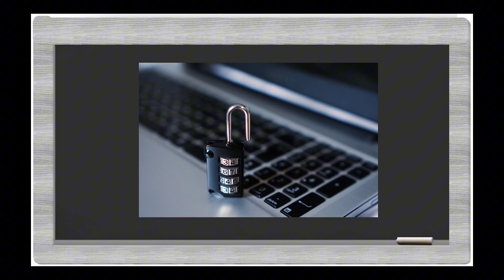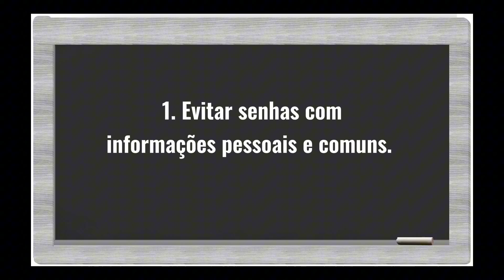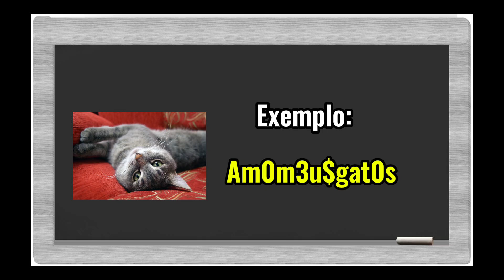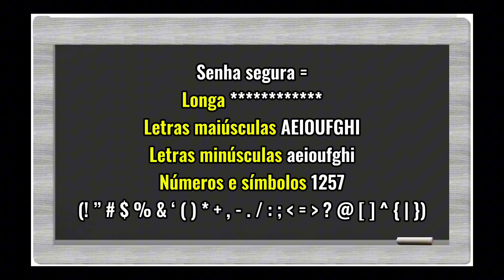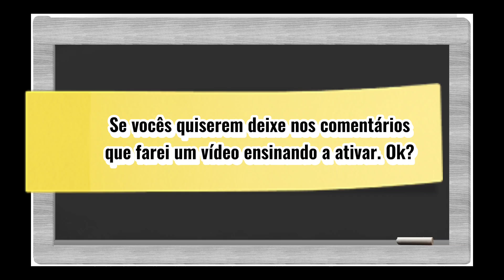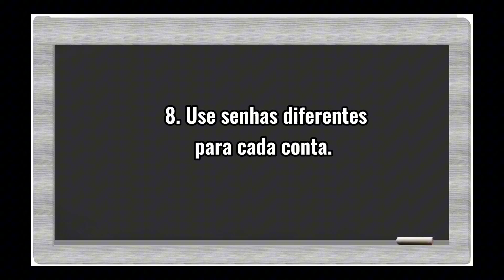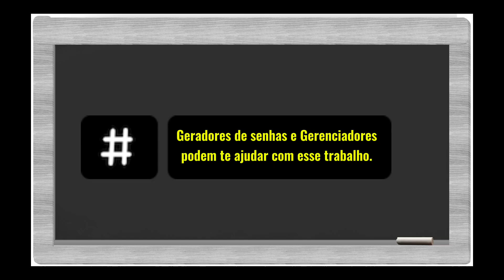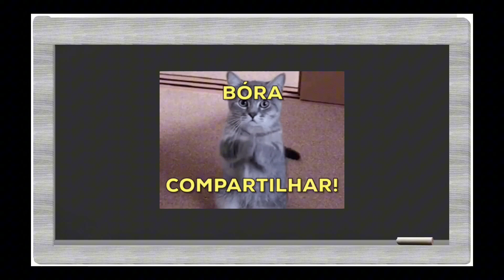Como criar uma senha forte e super segura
Nunca criou uma senha segura? Não se preocupe! Neste vídeo, explicamos tudo de forma simples e fácil de entender.

Proteja seus dados e evite dores de cabeça! Neste tutorial completo, você vai aprender a criar senhas fortes que garantem a segurança de suas contas.

Apresentamos também ferramentas e geradores de senhas que facilitam a criação de senhas complexas e aleatórias.